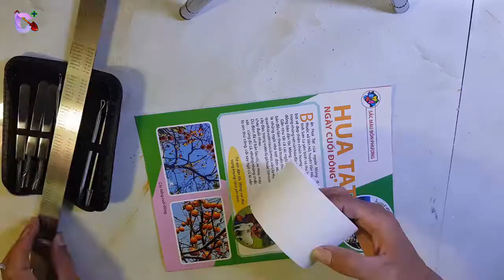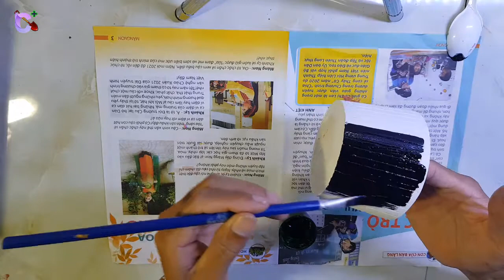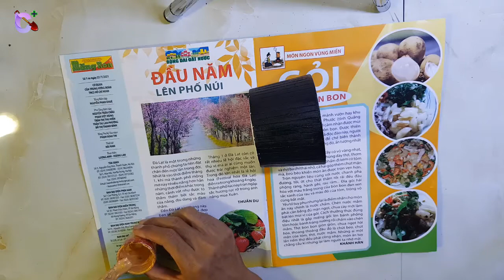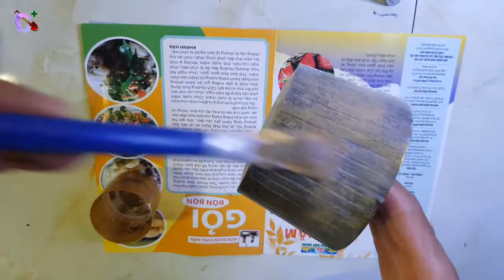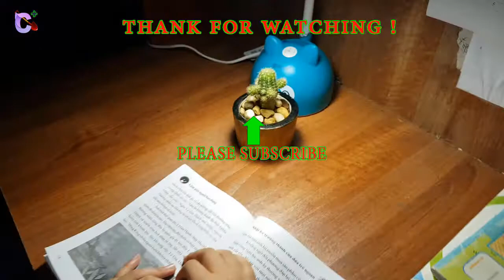Handmade Cactus pot || Table Flower Vase Small Pretty by White Cement ✨ Cement Plus